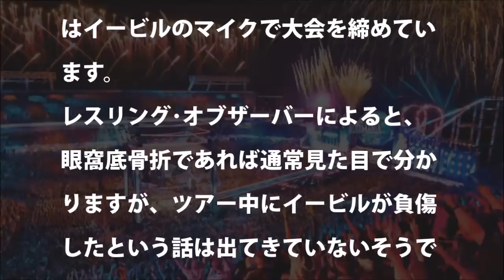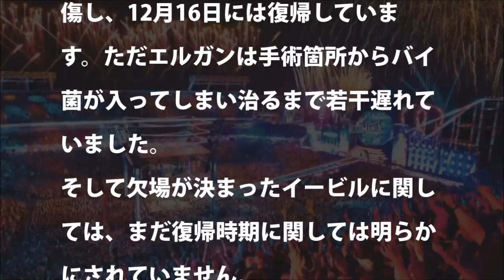【新日本プロレス】イービル実は怪我をしてない？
新日本プロレス　ロスインゴベルナブレス・デハポン　EVILと内藤がまさかの仲間割れ？！　イービルは捨て台詞を残し立ち去る
3分でわかる”キング・オブ・ダークネス”EVIL　なぜ渡辺高章はEVILになったのか？
新日本プロレス　ケニーオメガがG1クライマックスでSANADAに意外な発言！！
【新日本プロレス】G1クライマックス不発のSANADAはロスインゴに居続けられるのか
新日本プロレス　ロスインゴベルナブレス・デハポン内藤哲也選手　実は永田選手を大好きな件
Highlights from ‘KING OF PRO-WRESTLING’ Oct 9/10月9日 KING OF PRO-WRESTLING ショートハイライト！